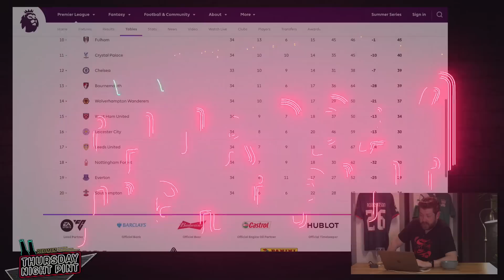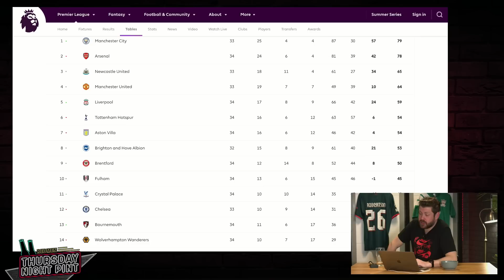Liverpool v Brentford | Match Preview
In this clip from Thursday Night Pint, Paul is joined by Chris, Ste, Ian Byrne & Nick Peet as they preview Liverpool's upcoming Premier League match with Brentford at Anfield on Saturday.